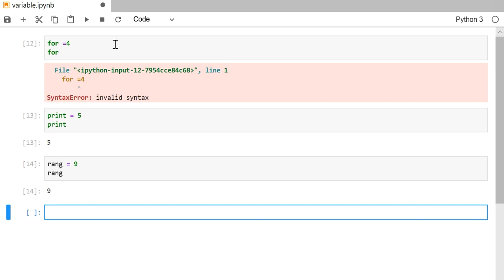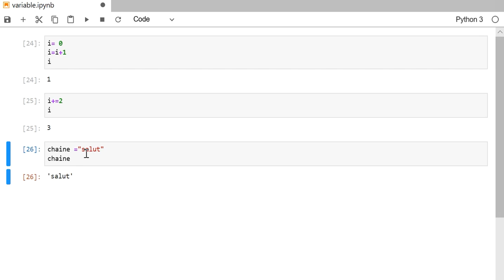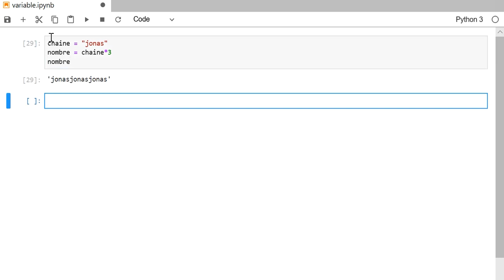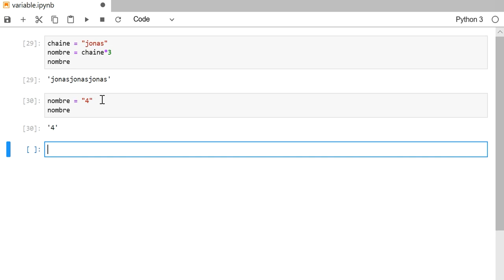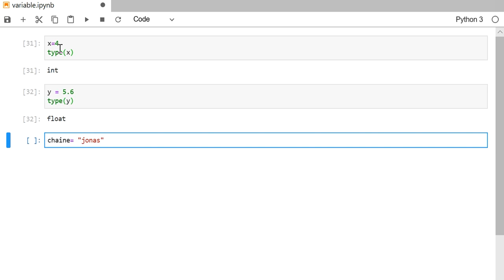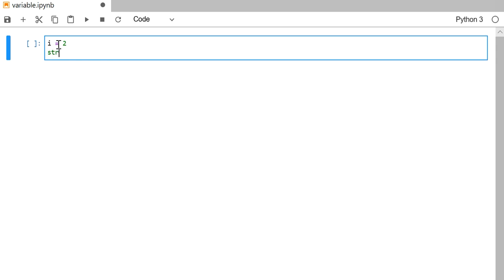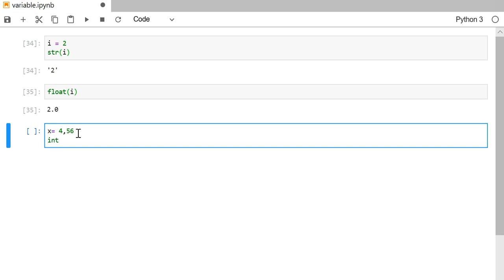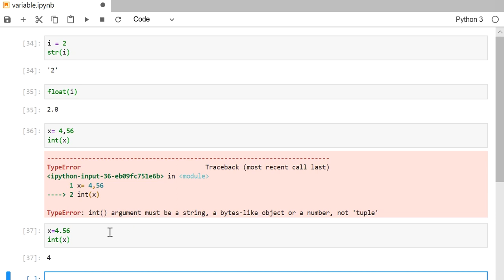Machine Learning avec Python-Les bases de python#1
Description

Dans cette video, je vous montre comment declarer, normer et convertir des variables en python. Je parlerai également des operations et des types de variables en python. Vous pouvez consulter mes articles sur mon blog